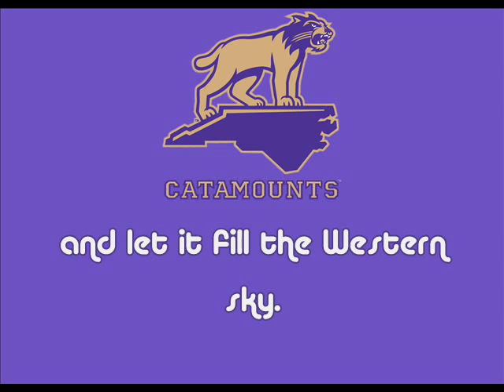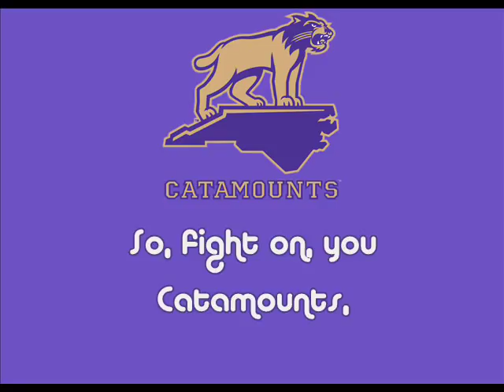Western Carolina Fight Song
I had this idea to go ahead and to the university found in Cullowhee, NC because I had watched the Macy’s Thanksgiving Day Parade and they were featured as one of the two university bands that played in New York City. I had to know the fight song before posting, and found it. When the university band finishes their song for the parade, they leave while playing their fight song.
Cullowhee is a small town, near rural census designated place near the North Carolina/Georgia border, and seeing that it is less than 10K in population, I have a strong feeling that it is a town & gown community. To also add to the university, since it is located in the Appalachians, they have the catamounts as their mascot (The suited one is named Paws). You will have to note that the word applies to both mountain lion AND even the lynx family (lynxes and bobcats.) Unlike the Catamounts of the North-Vermont, which have their mascot look like a mountain lion, These Catamonts of the South are more towards lynx (note the short tail in the logo.)
Do find out that at the start of the third line of the song that there is a chord that is either a minor chord or a dominant 5th chord. Even the 6th and 7th lines do sound a bit like a minor key-seldom that you will find a fight song that uses minor keys. It sounds good! What do you think?

Comment clean and no reposting allowed.